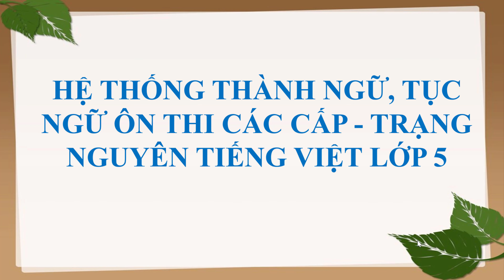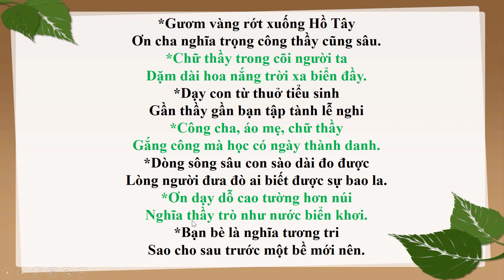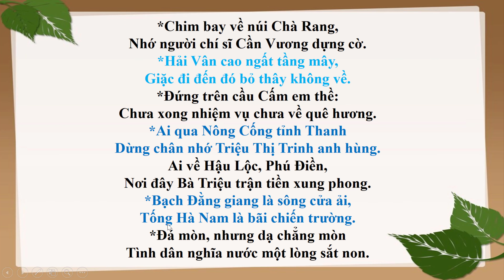ÔN TẬP THÀNH NGỮ, TỤC NGỮ LUYỆN THI TRẠNG NGUYÊN TIẾNG VIỆT LỚP 5 CÁC CẤP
ÔN TẬP THÀNH NGỮ, TỤC NGỮ LUYỆN THI TRẠNG NGUYÊN TIẾNG VIỆT LỚP 5 CÁC CẤP (VIETNAM ENGLISH STATUS ENGLISH PRACTICE TERMS AND PROCEDURES GRADE 5 LEVEL)